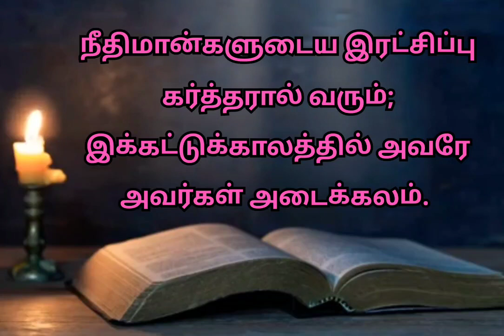இன்றைய வசனம் [20:08:2023]/Today's Bible word/Today's Bible verse in Tamil